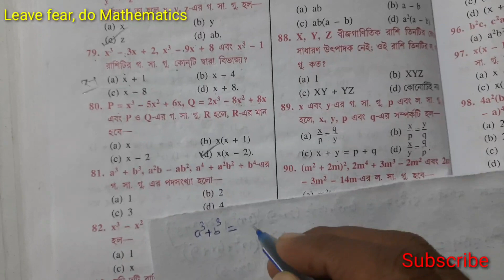Algebra crash course for nmms in bengali |Rupayan Algebra Solution| Algebra for nmmse |Class 8 math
All problems of Algebra from nmmse book of Rupayan publication is solved in this series of videos. রূপায়ণ এর NMMS বই থেকে বীজগণিত এর সব অঙ্কের সমাধান। পাতা - 79 problems 1-10
Page 79 and page - 80. Also helpful for developing tough Algebra problems solving skills for class 8 students